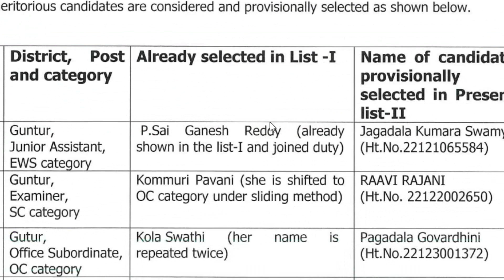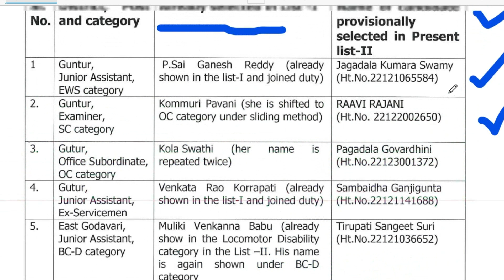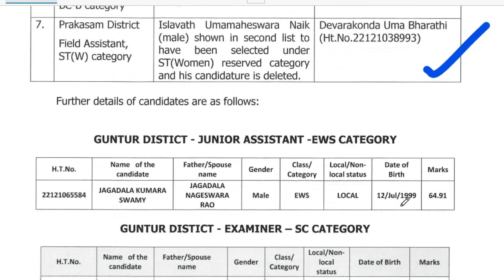Court Jobs : మరి కొంత మందికి జాబ్ వచ్చింది. రిజల్ట్ మళ్ళీ వచ్చాయి.